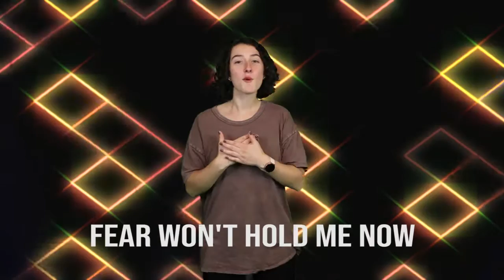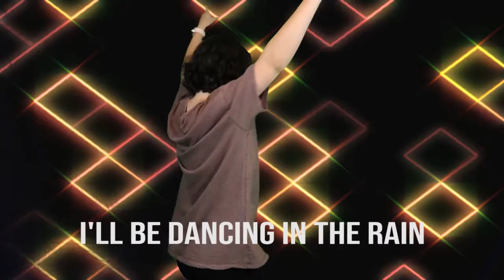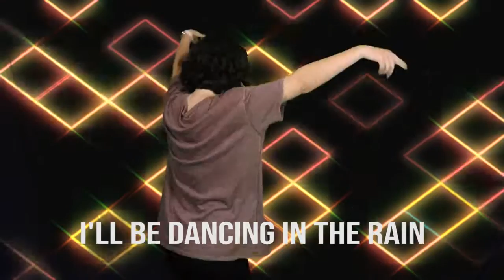My Feet are on the Rock | Elementary Worship | Valley Kids Troy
Worship with Miss Kayleigh to I Am They's song: My Feet Are on the Rock!

Elementary FB Group: Valley Kids Elementary Troy Campus
Preschool FB Group: Valley Kids Preschool Troy Campus